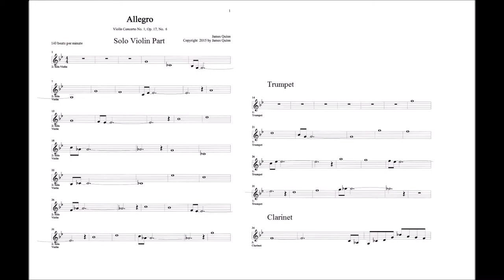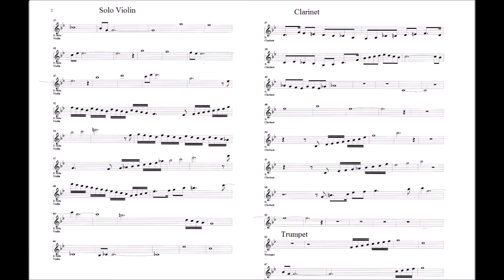Violin Concerto Op. 17, No. 6 - Allegro - by James Quinn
Composed June 2015 by James A. Quinn
Performed by Sonar Platinum.